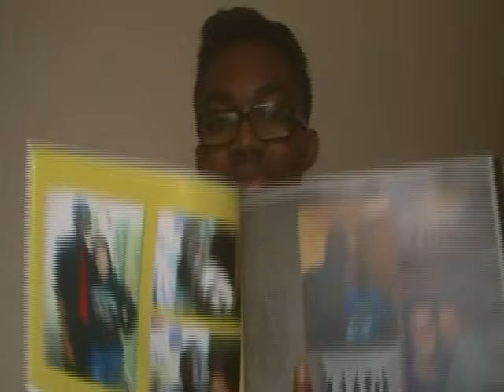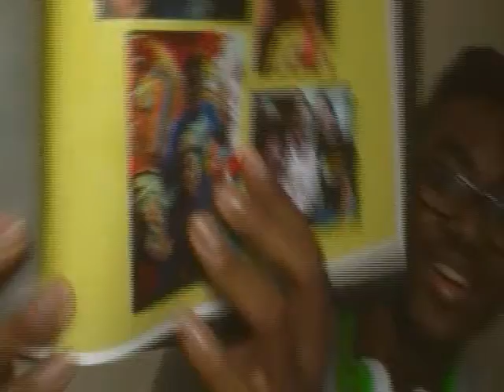Grad Gift! (Aug. 4)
The biggest thanks to Katie for the beautiful, amazing, lovely photo album. What a lovely gift!

I make vlogs every MONDAY, WEDNESDAY, and FRIDAY! I'd love to have you join me!